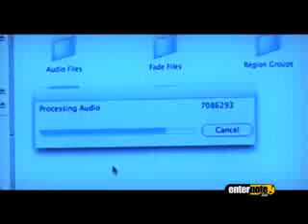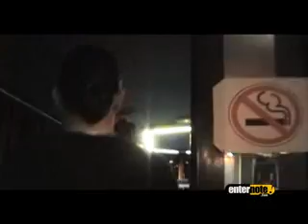Dagoba - Inside The Colossus - Blasting drummer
Episode 1 From "Inside the colossus", to promote the new album of dagoba : "Face The colossus".
This episode is dedicated to the awesome drummer : Franky Costanza.
Les artistes possèdent tous les droits sur cette vidéo et je la retirerai s'ils me le demandent.